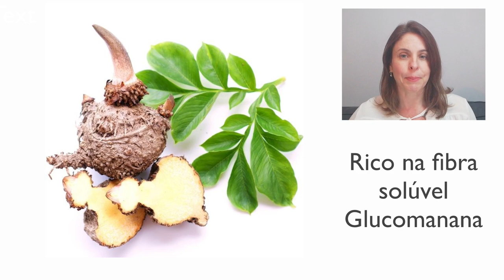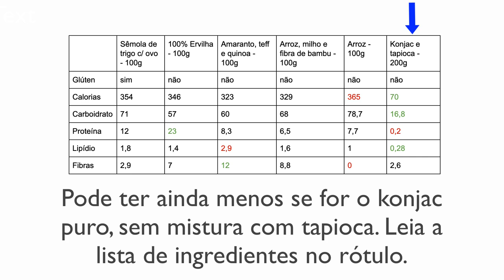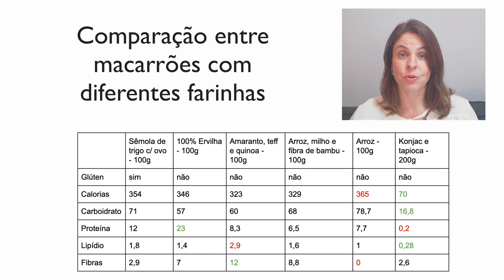Benefícios do Konjac | Conheça a fibra solúvel glucomannan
A planta konjac (Amorphophallus konjac) é cultivada no Japão, na Coréia e na China. A parte comestível da planta konjac é a raiz que se assemelha a uma batata de inhame. Contém fibras solúveis, como o glucomanano, que aumenta a saciedade, reduz a absorção de açúcares e colesterol, contribui para a perda de peso e para a redução do risco de doenças cardiovasculares.